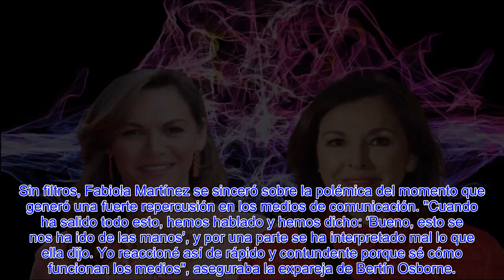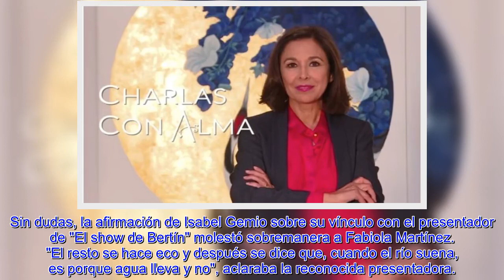FABIOLA MARTÍNEZ SE SINCERA SOBRE EL ENFRENTAMIENTO CON ISABEL GEMIO